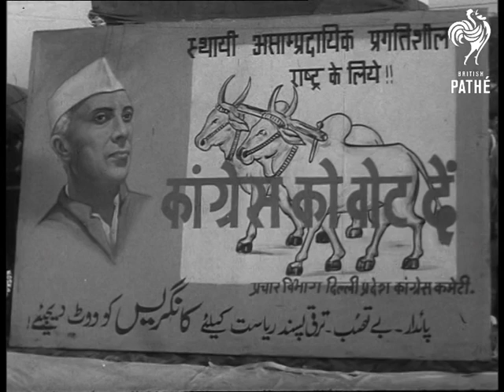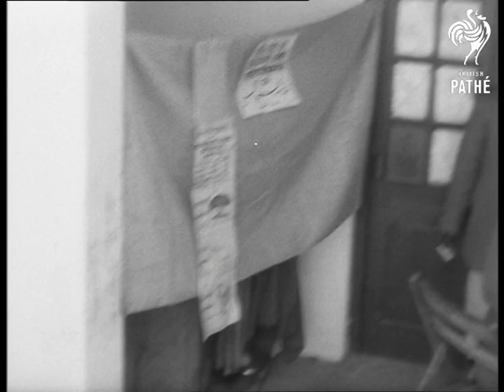Indian Elections (1952)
LS. Pandit Nehru election poster during Indian election campaign. LS. Crowd of Indians seated on the ground. MS. Pandit Nehru walking to address the crowd. LS. Nehru making speech no sound, & MS. LS. & MS. Sikh candidate, Sardar Daljit Singh, on bicycle with followers on bicycles riding through various streets and shouting his election programme to passers by. MS. Interior of poling station with ballot box, voters standing around the table. LS. Large numbers of Indian women, queuing outside polling stations. MS. Clerks working at ballot tables. MS. Baby feeding from mother's breast as mother is waiting to vote. MS. Clerks at ballot table. MS. Mothers and babies squatting on ground waiting to vote (several shots)/ MS. Three Indian women holding election papers. MS. Indian woman is shown to screen, she casts her vote behind the screen, then walks to ballot box. MS. Officials explaining to Indian how to fill in election paper. LS. & MS. Queues outside polling station. MS. Voters receiving voting papers from the ballot table. Close up shots of Indians. LS. Indian troops walking and on horseback patrolling streets. LS. Daljit Singh with followers, riding through the streets - on lorries, cars, horse drawn carriages. LS. A Daljit Singh election poster being carried on a 1951 Morris "Eight" car. LS. Daljit Singh's followers on horse and cart campaigning. MS. An old man leaving the polling station. LS. & MS. Several shots of Pandit Nehru talking to people and walking along street with escort.

(Mute. Lav.)

 FILM ID:2583.1